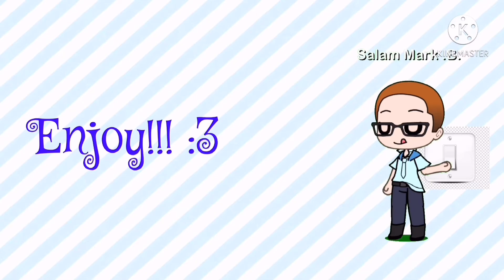My Name In Dominoes!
Finally, my first domino video! 👉🏻👈🏻

So, for the first domino video, I wrote my name and what do you think, guys? 👍🏻👍🏻😁😁